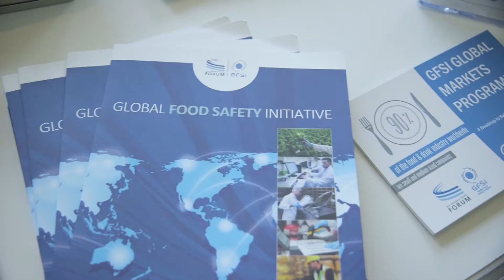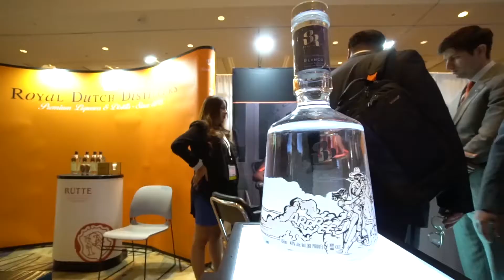BBP UK Demo Reel